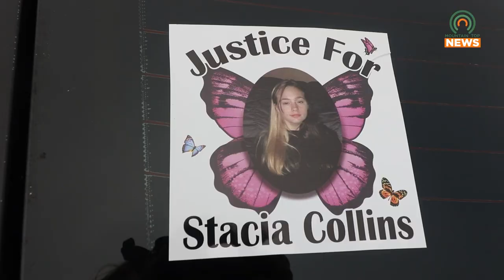Man Pleads Not Guilty in Child Kidnapping and Murder Case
A man accused of kidnapping and murdering his daughter pled not guilty on Friday, September 16.